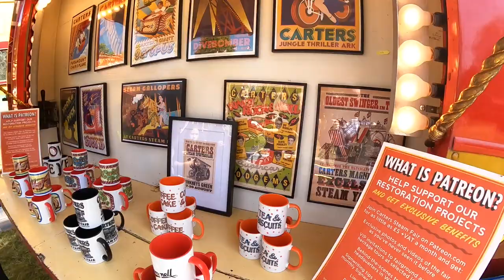Carters Steam Fair Pinkneys Green Vlog 30th April 2022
Join me as I head to the small village of Pinkneys Green located just outside of Maidenhead and visit another Carters Steam Fair

Sadly with the recent coming out only days ago this is the last ever Carters Steam Fair at this amazing ground and you could see the passion from the amount of people who turned up……it was rammed

In the morning there was their famous road run and steam engine pull on which I managed to capture the end of (as usual) and I had a walk around prior to opening to the pubic, I also got the drone up for some amazing aerial footage

I then came back 6hrs later for the evening just in time for the fireworks and my god it was busy, so much so I only managed to get on 2 rides including my all time favourite Super Sonic Jets and the beautiful steam Gallopers

I can’t urge you enough but if you have never visited one of these wonderful vintage fairs then please do so before the end of the year, check out their website for more details on events, merchandise and much more

carterssteamfair.co.uk

All footage was filmed in 2.7k 50fps using a GoPro Hero 9 Black and a DJI Mini 2 drone with official accessories and with permission